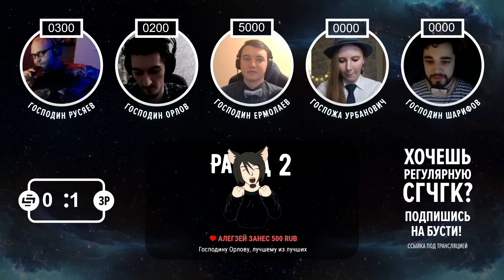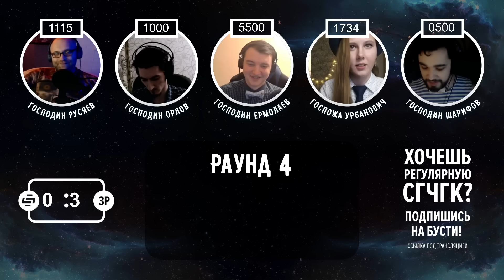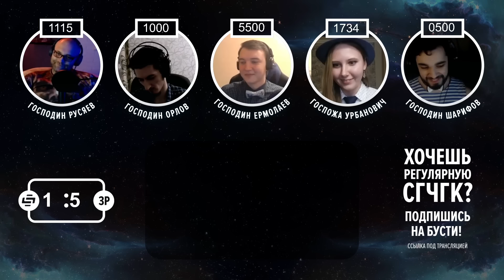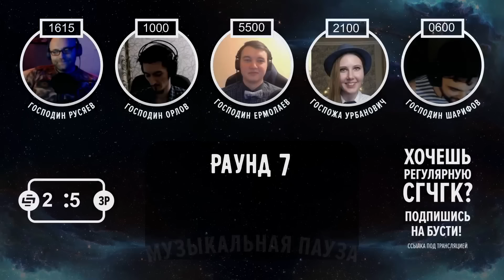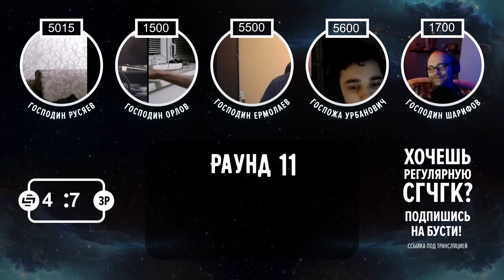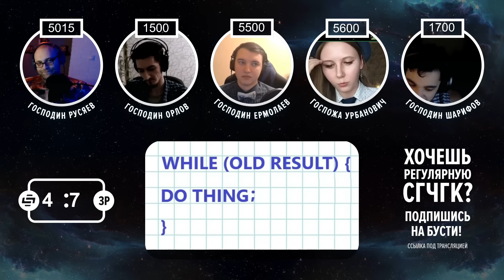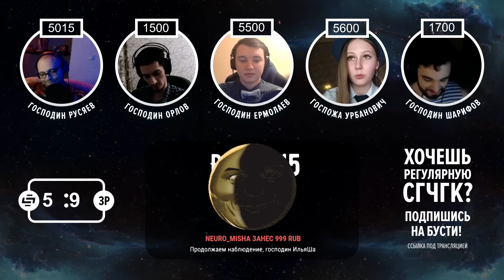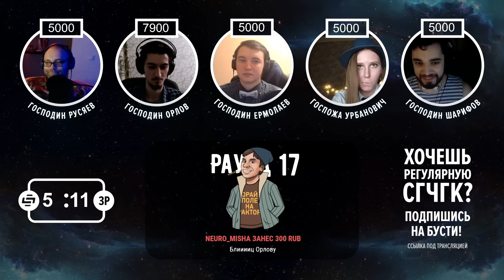СГЧГК. Начинаем по-новому!